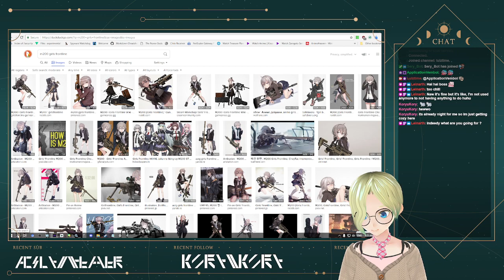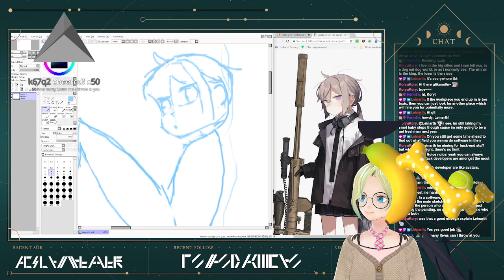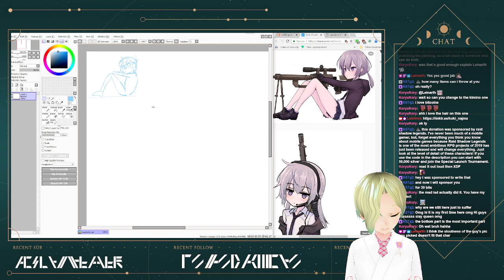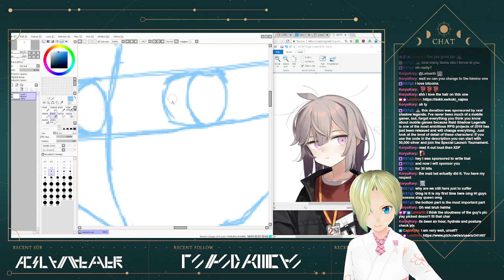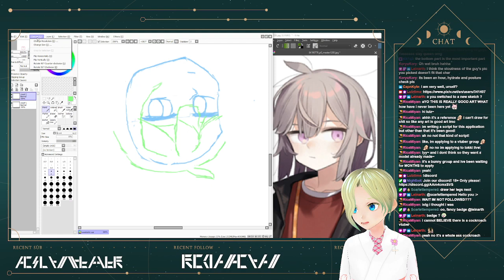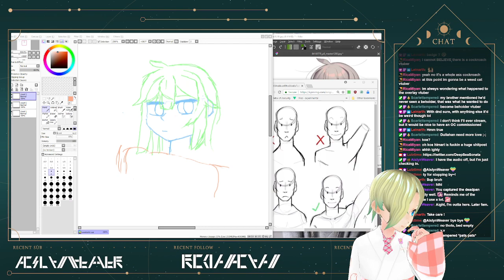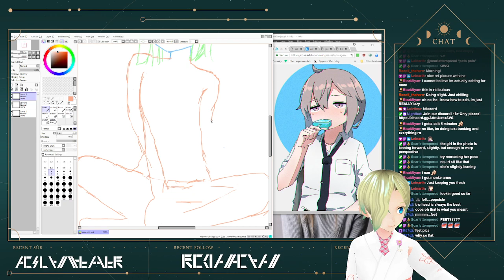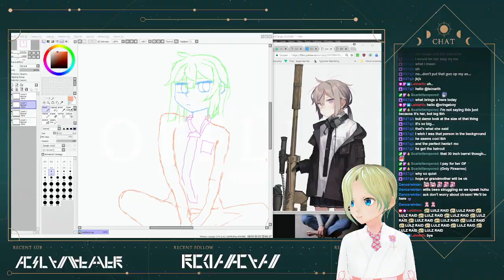Saturday Morning Weeb Cereal!